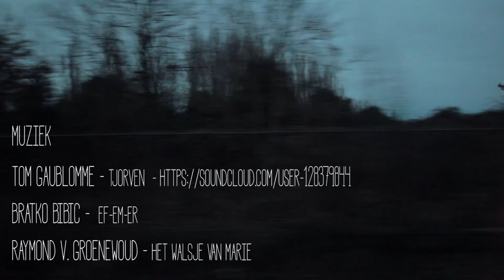Klap - Tjorven Bruyneel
Alejandro Alvarez is een filmmaker die elke maand een bezoek brengt aan iemand die de spotlight verdient. Hij maakt intieme portretten van mensen die zijn interesse opwekken. Met een camera in de hand slaagt Alejandro er in om een openhartig filmportret te maken.

Alejandro Alvarez bezocht deze maand Tjorven Bruyneel. Ze is een fotografe waarin haar oeuvre een evenwicht zoekt tussen intieme, naakte portretten en het fotograferen van haar omgeving. In beide gevallen heeft ze het over gevels. Iets waar we ons, als mensheid, achter kunnen verschuilen.
Meer van Klap ?

Klap volgen?